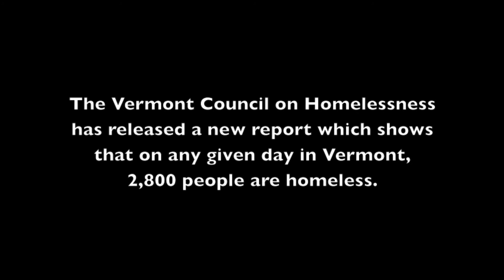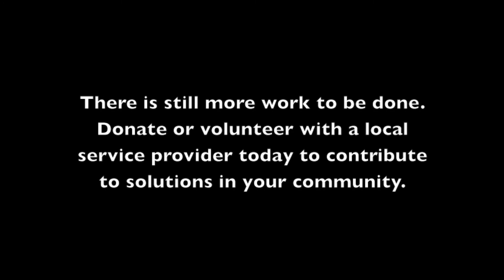Vermont Homeless Awareness Day - Jan. 10, 2013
On January 10, 2013, homeless and housing service providers across the state of Vermont convened at the State House to reflect on homelessness in the community and brief the Housing Committee on the success of state homeless policies in their respective fields.

These are pictures of those service providers coupled with a portion or the audio of the concurrent resolution recognizing January 10, 2013 as Homeless Awareness Day at the State House that was read in the legislative session that Friday.

To read a full transcript of the concurrent resolution, see page 3, section H.C.R. 2 of the CONCURRENT RESOLUTION ADDENDUM TO THE HOUSE CALENDAR